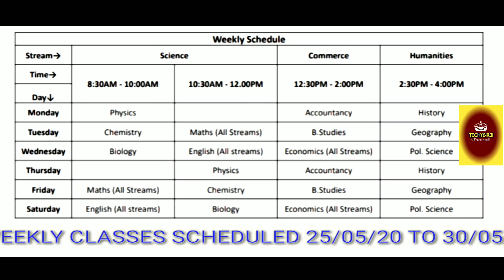Weekly classes scheduled for online classes, Directorate of Education Online classes scheduled,techy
12 online classes commerce,
12 online classes 2020,
class 12 online classes bihar board,
class 12 online classes bengali,
biology class 12 online classes,
class 12 online classes up board,
12 ki online classes up board,
12th online classes in tamil,
12th online classes in marathi,
jugal sir online classes 12,
12 ki online classes,
12 puc online classes,
rbse online classes 12,
rbse online classes 12 arts,
rbse online classes 12 commerce,
online study classes 12,
online sanskrit classes 12,
12th standard online classes,
class 12 online classes today,
12th online classes,
online classes 9 to 12,
class 12 online classes wbchse,
class 12 online classes wb,
online classes 12 9 7

project aspiration doe govt,
project aspiration doe govt of nct of delhi,
project aspiration career launcher,
project aspirations class 12,

career launcher online classes cat,
career launcher online classes clat,
career launcher online classes review,
career launcher cat online classes review,
career launcher online classes for clat